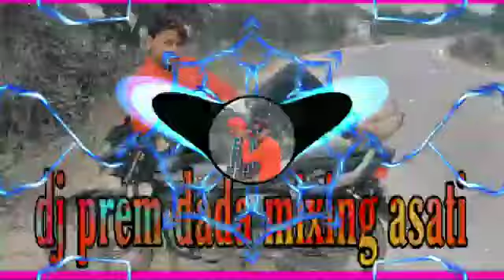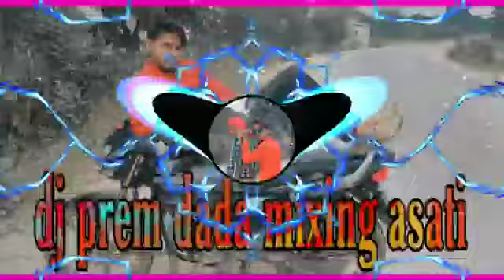January 12, 2021